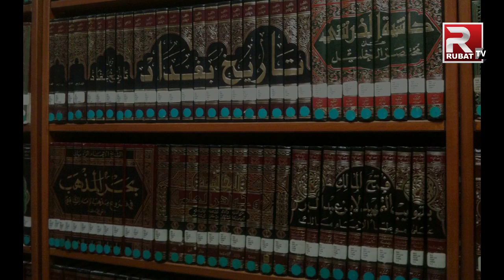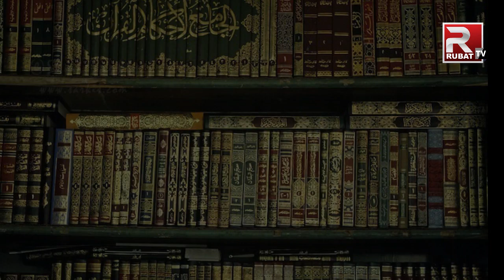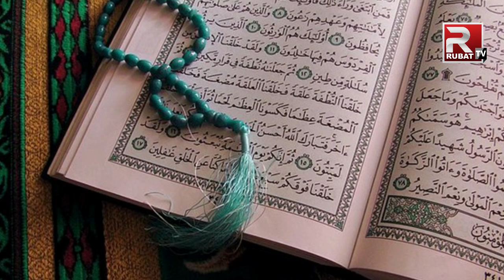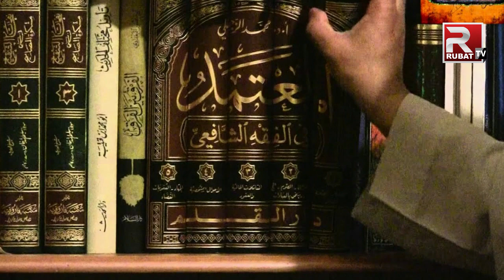History of Dars e Nizami and When did it start? Urdu / Hindi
This system of education, which has been in operation in the Indian subcontinent since the 9th century, is different and unique from the school system. What is its unique status? Find out in this video.